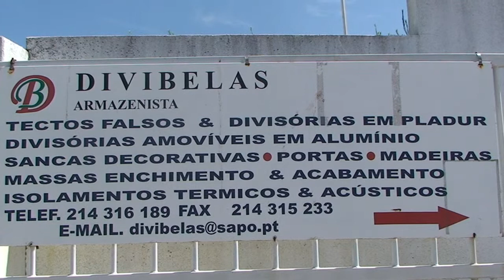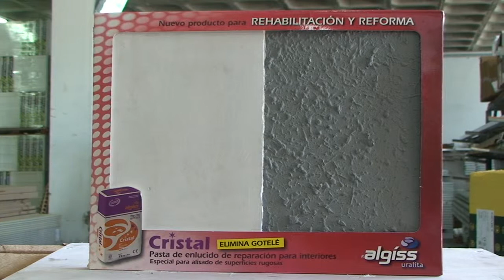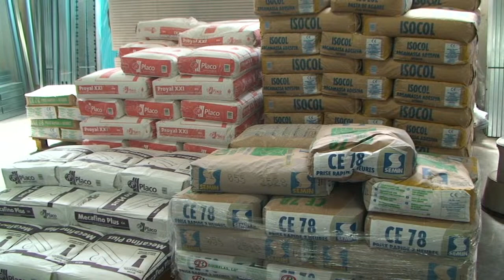DIVIBELAS Lda Armazenista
Rua Agualva dos Açores, nº 7 - Zona Industrial do Alto de Colaride - Agualva